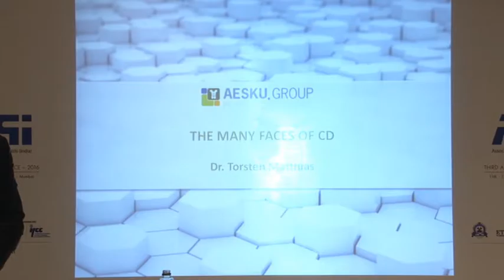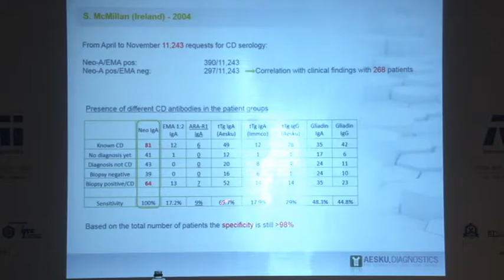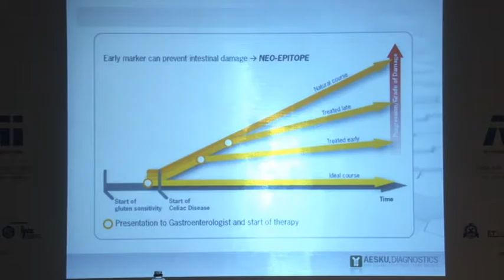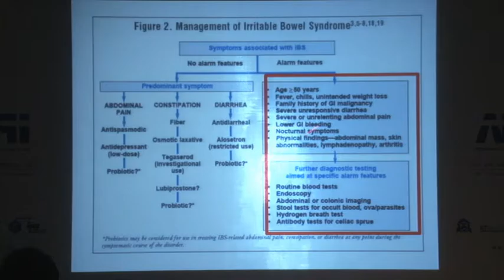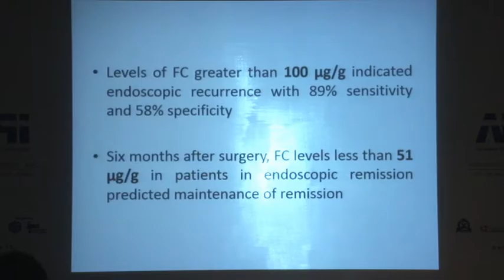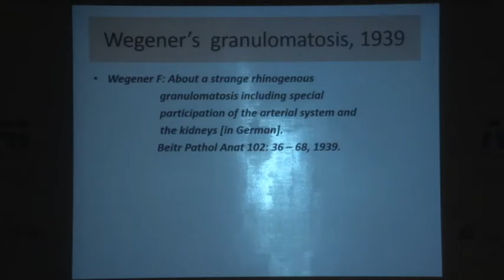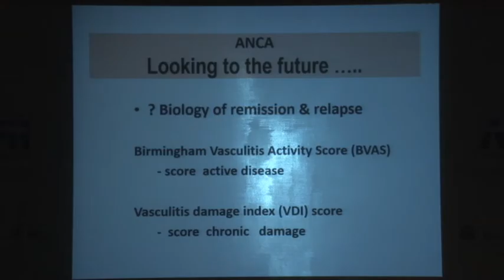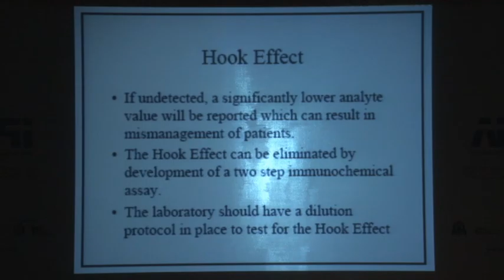APPI 2016 - 12th June - Hall D - Immunology